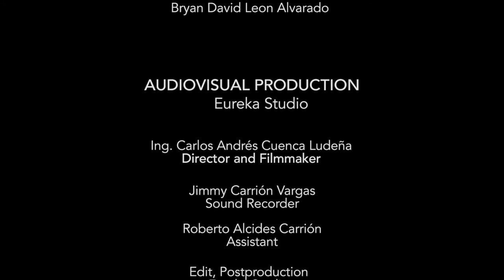Casa Hogar Betania de Zamora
10th Graduation Class of Zamora
Project: Outstanding Governmental and non-Governmental Organizations of Zamora